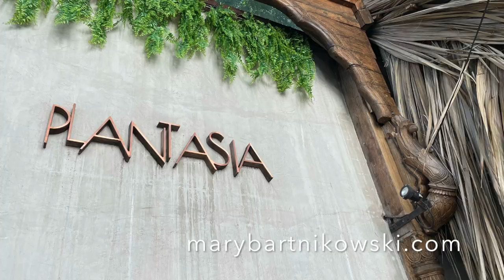Mexico City Highlights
Do you want to visit Mexico City?

This vibrant city will surprise you.

Join us in Rome and Amalfi Coast for a premium hands on photography retreat, only one spot open now. 4 people only details here:

753,000 total views on Quora
Top Writer

Get my new book Around the World, What I Learned from 11 Years of Solo Travel

EVENTS:
Join me on the road and learn photography and writing
No experience needed, no fancy camera either
One more seat open for Rome and Amalfi Coast 10-day Italy Photo Retreat

Mary's 4 other books on Amazon

Join me on Youtube for new updates from the road and how to change your life: